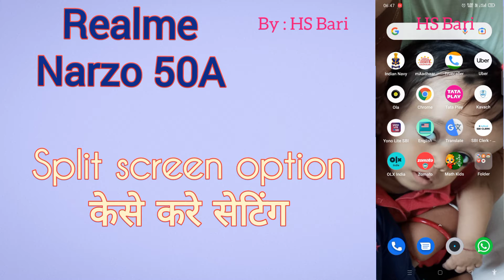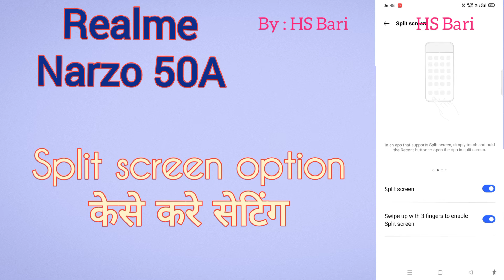Realme Narzo 50A mobile phone mein split screen option kaha hota hai